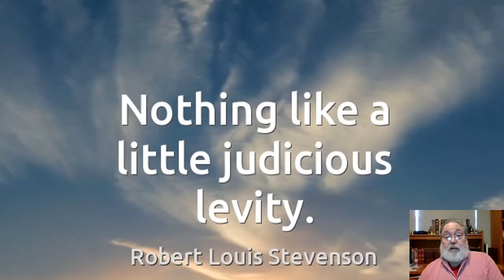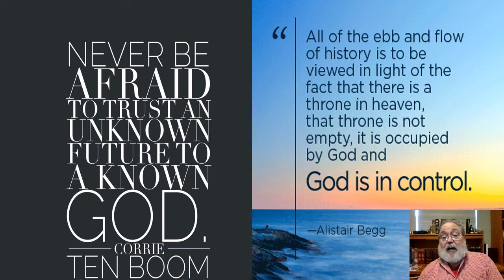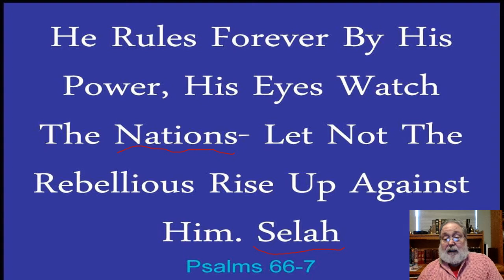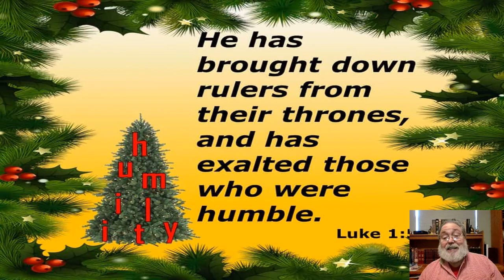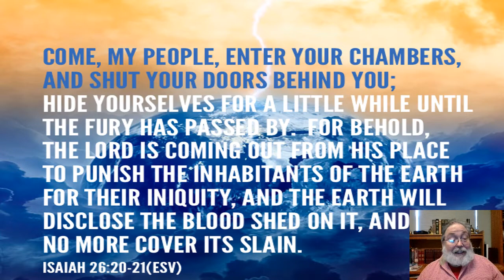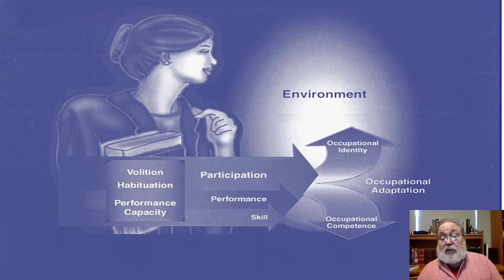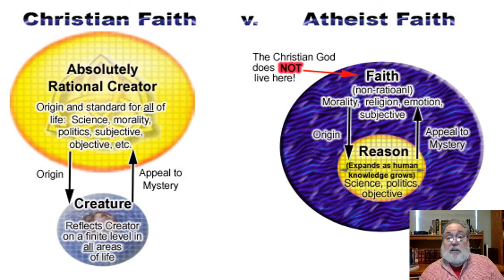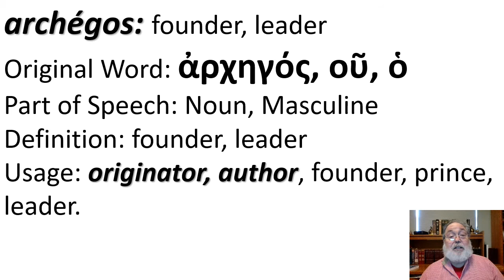god's control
the providence of god